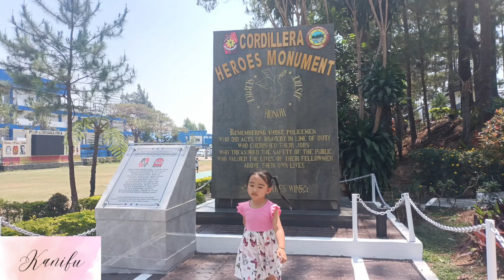Litson Baboy ASMR @Camp Dangwa La Trinidad Benguet